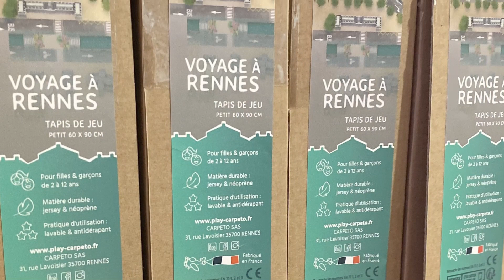"Voyage à Rennes" - Illustration de RENNES pour le tapis de jeu grand format Carpeto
Réalisation de la ville de Rennes pour le tapis de jeu Carpeto "Voyage à Rennes"